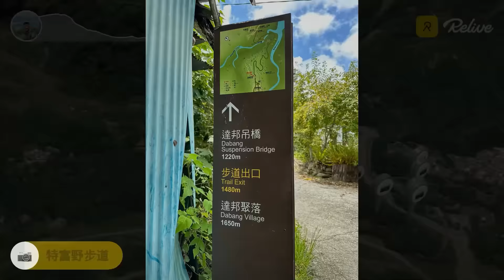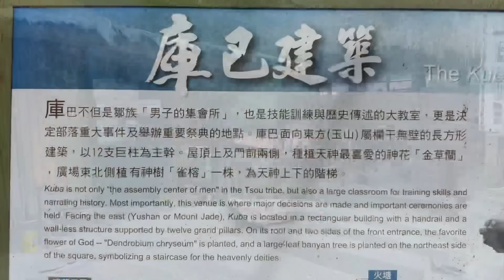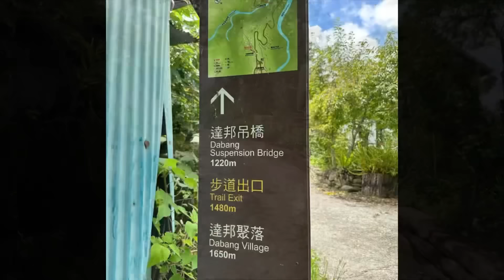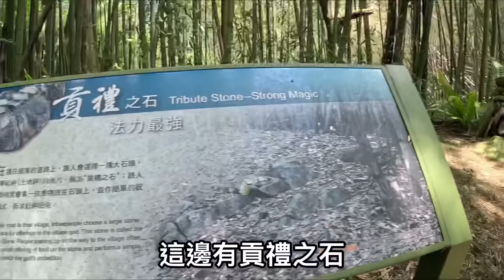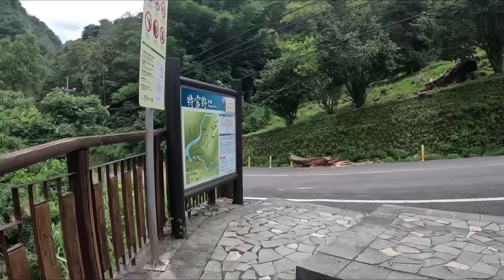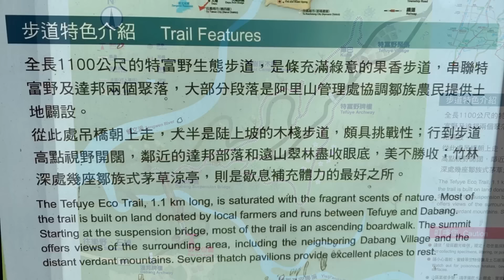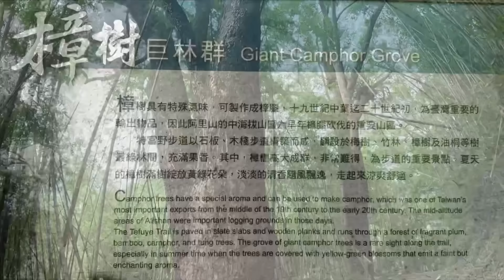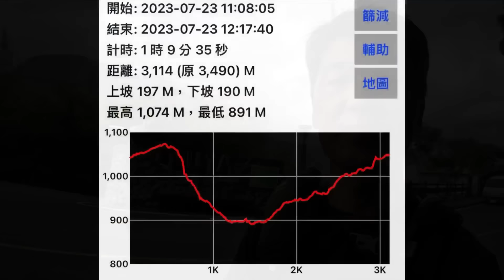［嘉義阿里山］特富野步道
特富野步道GPX

00:00 Relive影片
01:46 特富野部落
03:56 特富野步道
07:38 O型岔路口
09:02 達邦吊橋
10:44 特富野步道達邦方向出入口
12:40 樟樹巨木群
16:09 結尾